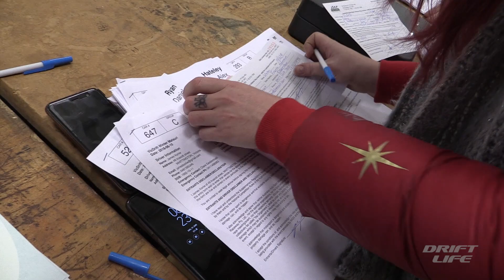How To Run A Drift Event With 150 Cars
Drift Life heads out to Winton to experience the VicDrift Winter Matsuri 2018 and capture all the elements and people that go into making a huge event like this come together.